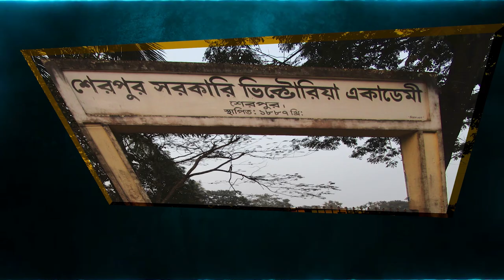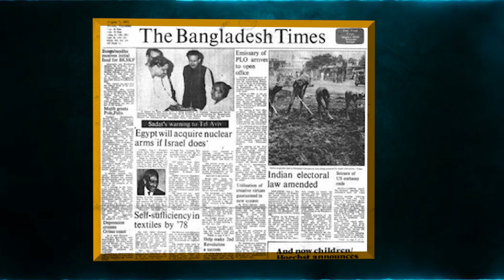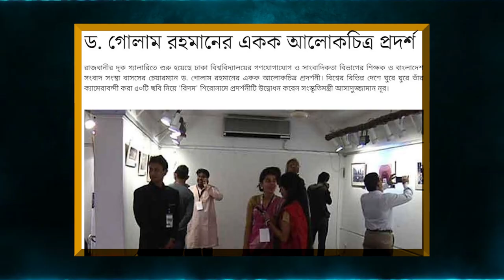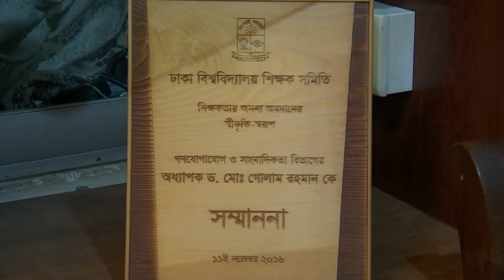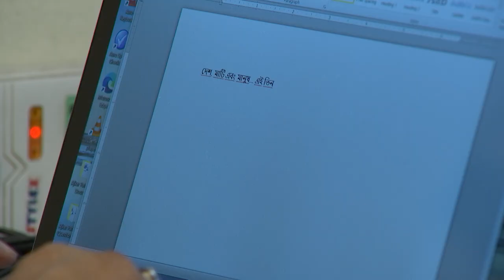Prof. Dr. Md. Golam Rahman biographical interview..অধ্যাপক ড. মোঃ গোলাম রহমানের সাক্ষাতকার।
বিশিষ্ট শিক্ষাবিদ,গণমাধ্যম গবেষক,যোগাযোগ বিশেষজ্ঞ ও বীর মুক্তিযোদ্ধা অধ্যাপক ড. মো. গোলাম রহমান ঢাকা বিশ্ববিদ্যালয়ের গণযোগাযোগ ও সাংবাদিকতা বিভাগে অধ্যাপনা করেছেন দীর্ঘ ৩৮ বছর।দায়িত্ব পালন করেছেন সরকারের প্রধান তথ্য কমিশনার হিসেবে।তারও আগে ছিলেন বাংলাদেশ সংবাদ সংস্থা(বাসস)’র চেয়ারম্যান।বর্তমানে জাতীয় দৈনিক আজকের পত্রিকার সম্পাদক হিসেবে দায়িত্ব পালন করছেন।গোলাম রহমান অধ্যাপনার পাশাপাশি আজীবন এদেশের বুদ্ধিবৃত্তিক ও সাংস্কৃতিক পরিমন্ডলের উৎকর্ষ সাধনেও অবদান রেখে চলেছেন।এদেশের শিক্ষা,গণমাধ্যম গবেষণা ও গণযোগাযোগ বিষয়ে এই মানুষটির অবদান অসামান্য।

অধ্যাপক ড. মো. গোলাম রহমানের জীবনীভিত্তিক অনুষ্ঠান ‘কীর্তিমানের গল্পকথা’ ।

সাজ্জাদ কাদির
নাজনীন দীপা

নেপথ্য কণ্ঠ
নাজনীন দীপা

উপস্থাপনা
সাজ্জাদ কাদির

আমার অন্যান্য লিঙ্ক
ফেসবুকঃ